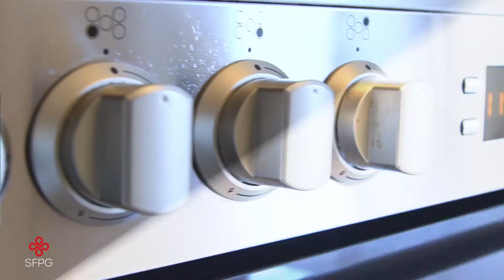Oliver's Top 5 Features of 25 Boxley Crescent Bankstown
Oliver Quach presents the sale of 25 Boxley Crescent Bankstown. Here are his Top 5 Features of the property! For further details, call Oliver on 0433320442